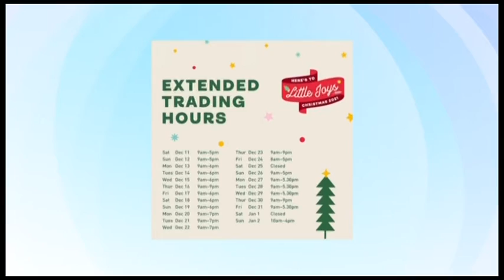SCA 10 News First Wollongong – Morning Update (10.12.2021)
With Madeline Kerr

Recorded on VAST Regional News (via VLC) on December 10, 2021